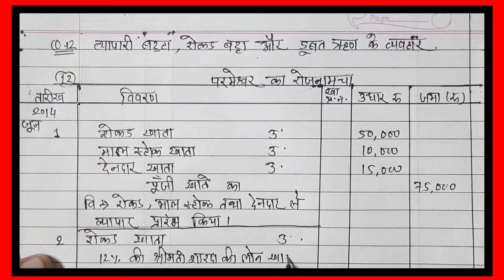class 11 account chapter 4 question 12 in hindi|class11 Ch 4 q10|Std 11 account chapter 4 rojnamacha